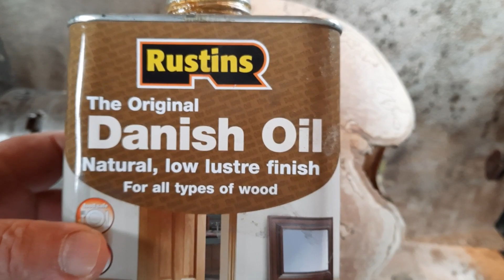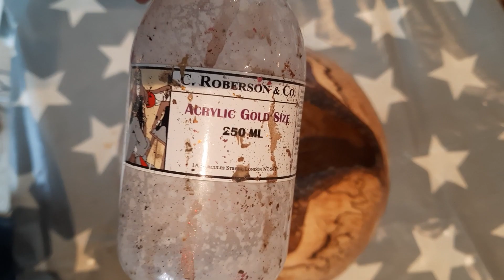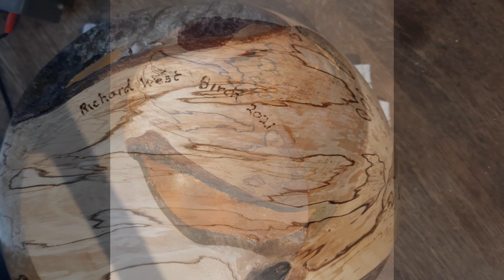WOODTURNING Holey gold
ASMR Wood turning video. showing a beautiful hand made craft wood sculpture with gold leaf interior. The wood is very spalted and it was hard to cut some parts also it was hard to get a good finish but lots of sanding and patience got there in the end. The gold leaf brings lots of light and warmth into the piece as well as a feeling of space. hollowing a piece this size is quite hard and i had to leave the walls thicker than i wanted as the wood was flexing a lot and would have blown up if i went to thin. i think that it came out ok in the end, hope you like it.
I am a woodturner working on the West coast of Ireland. I use wood that I salvage or find or that get blown down in storms, of which we have a lot of. I try to find ways to show the best of each piece of wood that I get. I hope that you enjoy watching how that happens. See this piece and others on my